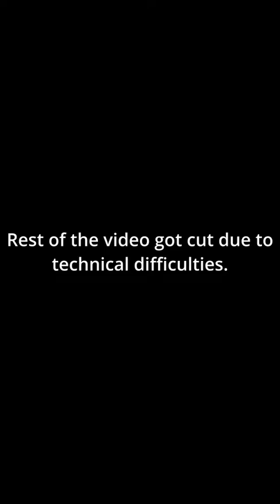Boi Projecc aka Skxrz vs J-Dash Wildfire aka Shifu | ARMOURY SESSION | KRUMP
Set-Up Battle by Our Kapitan in ARMOURY FAM, DrkTrth aka Adrumson, Lil WF

My first F2F battle since I got back from the US in June.
Also just enjoyed the rounds, especially since I was handicapped with my freshly inked shoulder.
Thank you Eurie for the Rounds!

ARMOURY FAM UP! ⚒